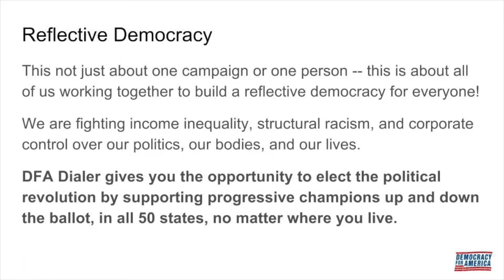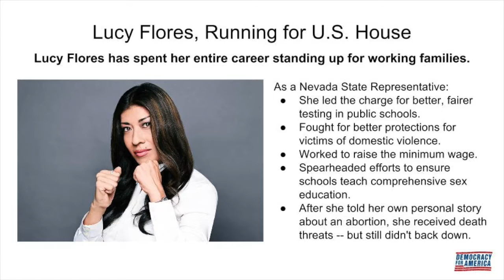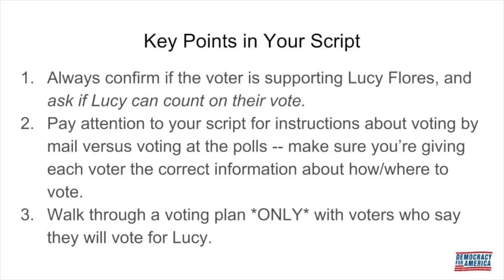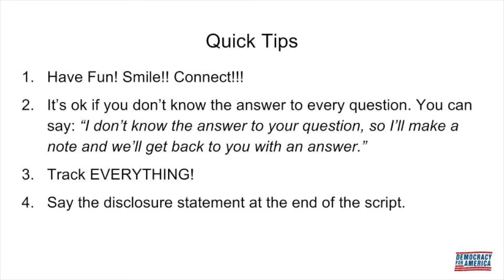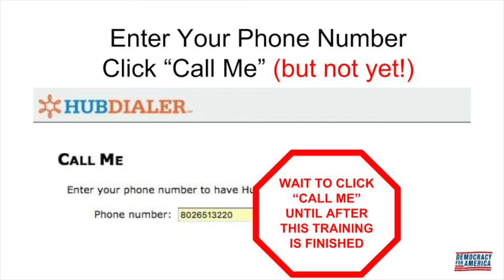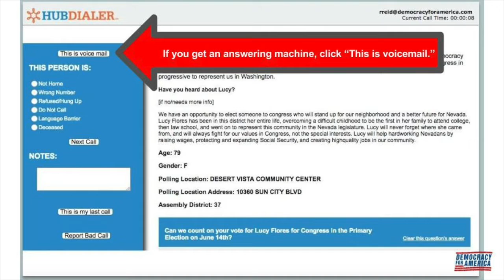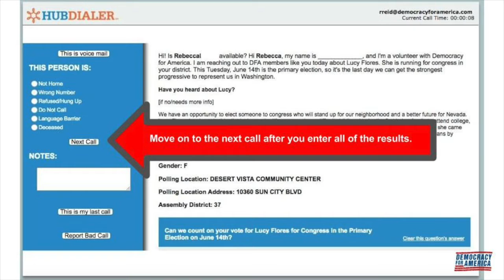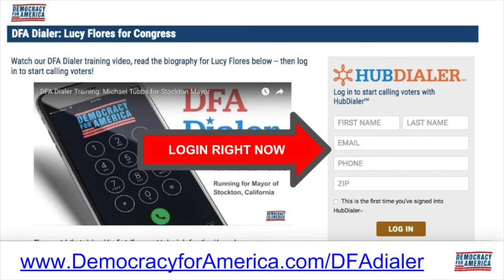DFA Dialer Training for Lucy Flores, Running for US House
Learn how to make Get Out The Vote (GOTV) calls using DFA Dialer. This concise training video provides everything you need to call voters in Nevada's 4th Congressional District and encourage them to vote for DFA-endorsed progressive champion Lucy Flores for U.S. House of Representatives.

Once you have watched this training video, you can login any time between 9am and 9pm Pacific and make these important GOTV calls.

Overview of the training program:
00:00 DFA Dialer, Reflective Democracy & the Progressive Revolution
01:15 Lucy Flores for U.S. House
04:00 Login to DFA Dialer and Preview the Script
07:30 How to Make GOTV Calls
11:00 Troubleshooting and Future Shifts for DFA Dialer
12:00 Thank You!